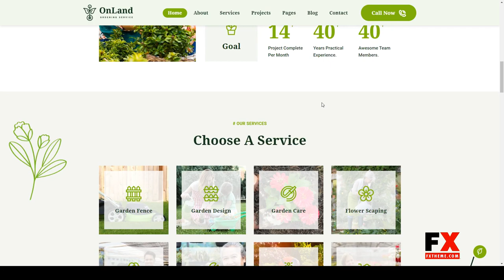OnLand - Gardening WordPress Theme gardening 12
Compatible With Elementor, WooCommerce 5.1.x, WooCommerce 5.0.x, Bootstrap 5.x

 Framework Underscores

 Columns 4+

 Layout Responsive